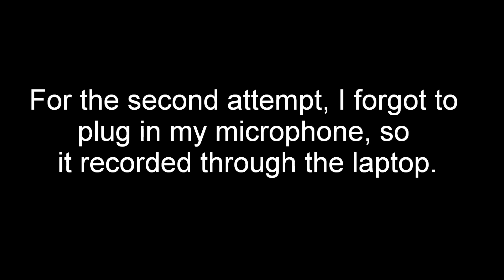John Moschitta I ain't.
For all the support I got from my instructor, I realized that I hadn't kept up practicing this sped up, legal disclaimer patois. So, this is my first time in a while. Audio has not been sped up, this is my voice in both samples.

As noted, I forgot to plug my mic back in, so the audio recorded through the laptop mic.

I am pretty rusty, and need to practice.